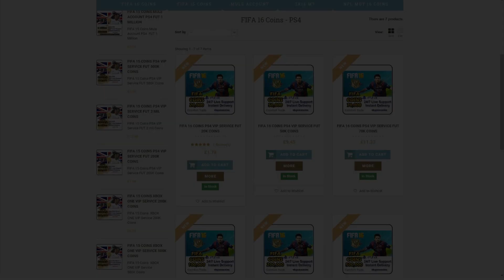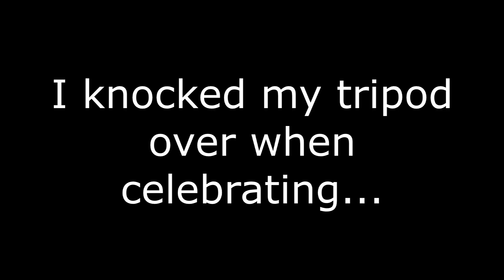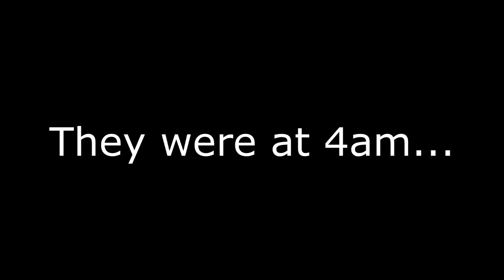BLACK FRIDAY LIGHTNING ROUNDS! BEST PULL YET!!!